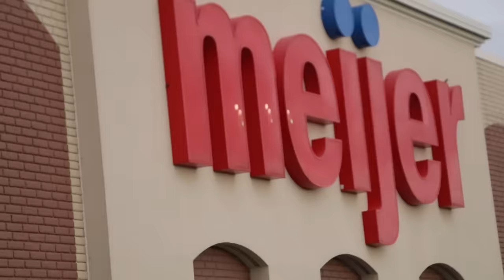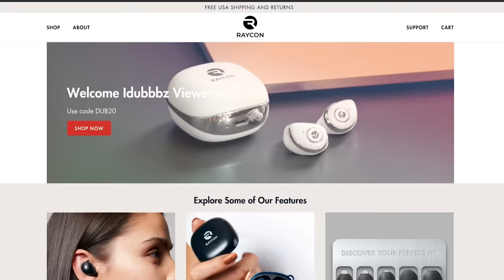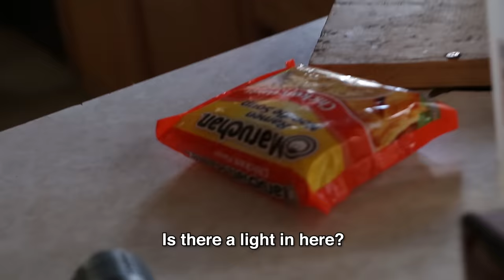Full Force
Full Force is a long video / documentary about airsoft fatty. He's a youtuber, star wars fan, large guy, and airsofter. We took a look at his life, how he became fat, his journey to become not fat,  and the passion him and his friends have for star wars.